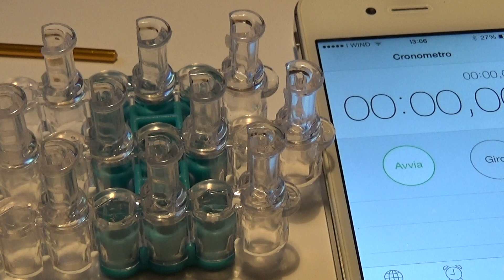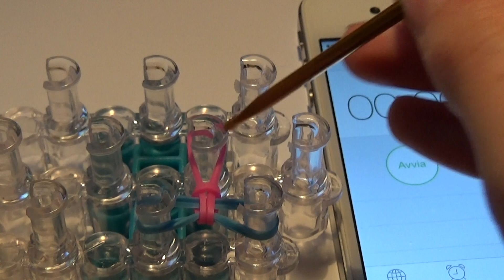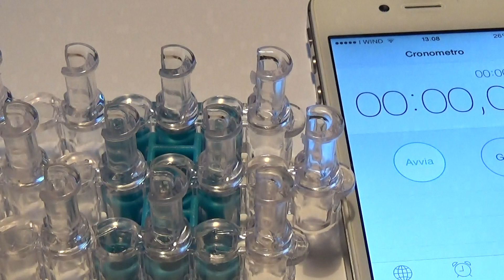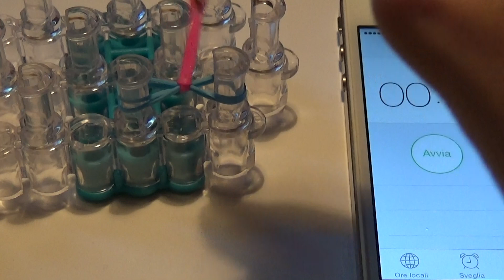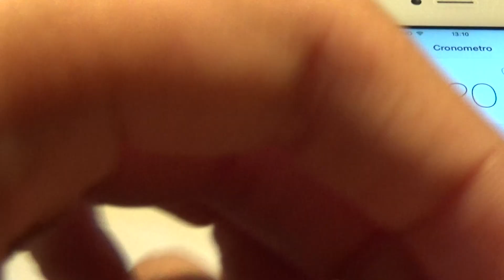annelo in 20s con elastici